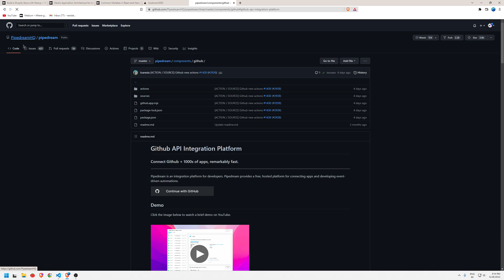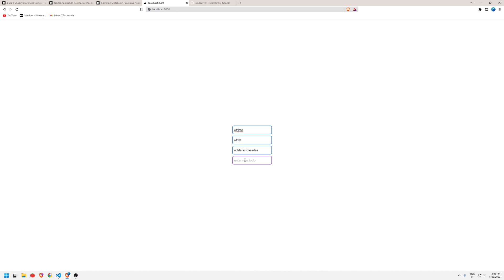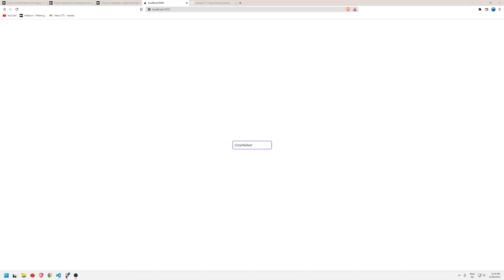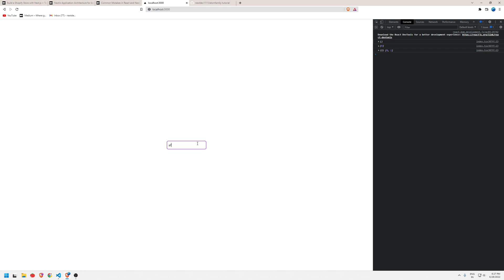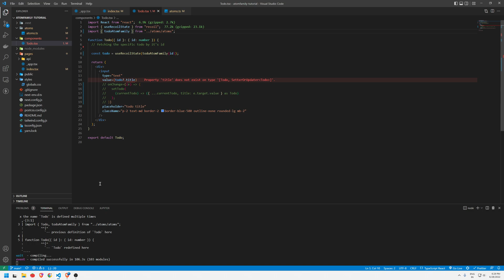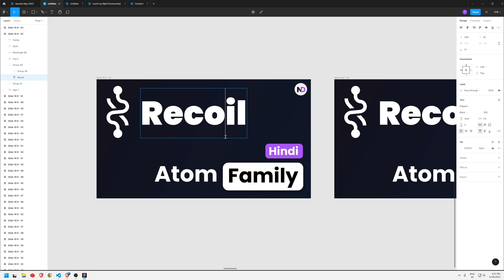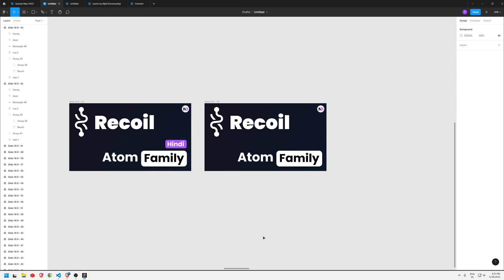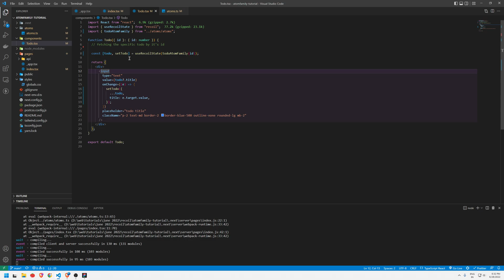youtube video #-qnxakn_RqM